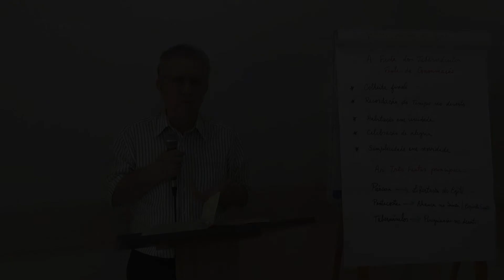A Celebração da Festa da Consumação - Tabernáculos | Christopher Walker